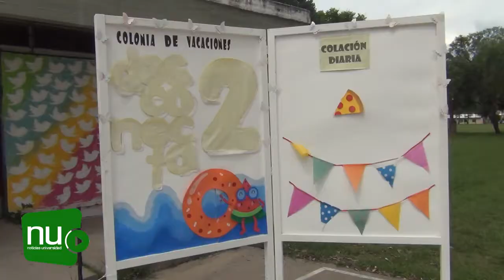Colonia de Vacaciones “Desconectados”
La Coordinadora de la Colonia de Vacaciones “Desconectados”, Prof. Fernanda Izarduy, nos comenta cómo es un día dentro de la colonia.
Canal web de información de la Universidad Nacional de Salta